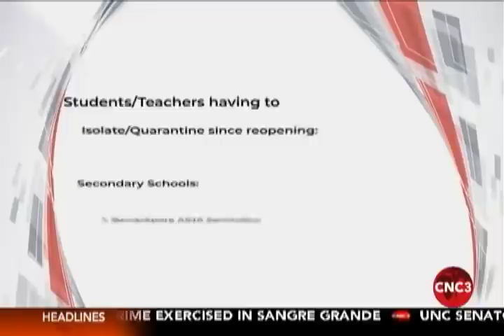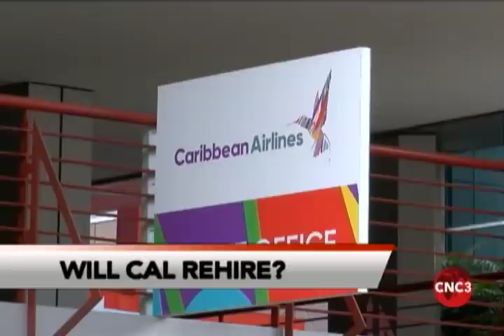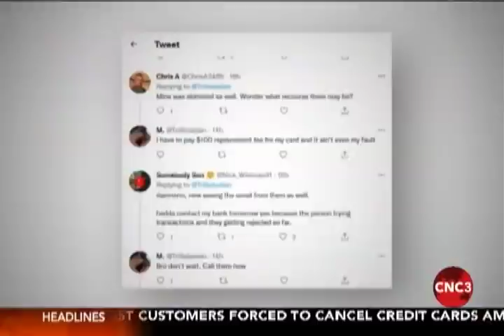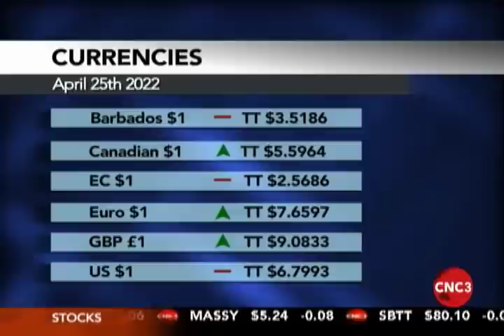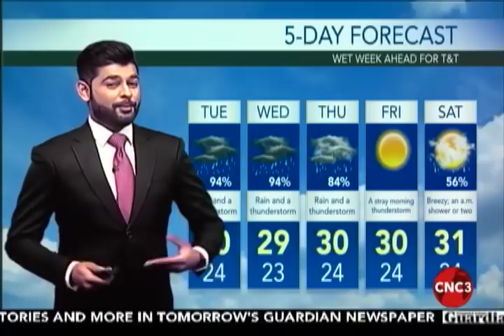7 PM Newscast April 25th 2022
7 PM Newscast April 25th 2022